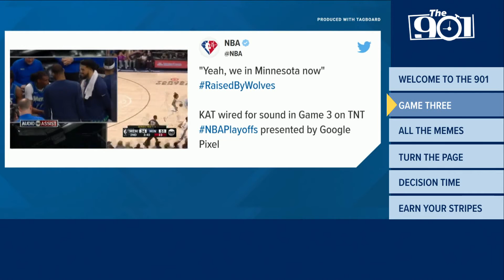The 901 | Grizzlies get the last laugh, Back to business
Clayton Collier gets you up to speed on everything Memphis sports in Friday's episode of The 901.